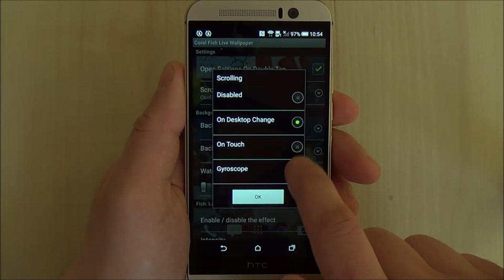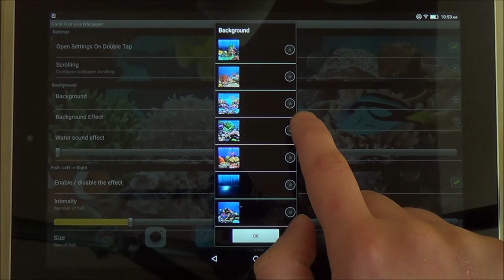Coral fish live wallpaper for Android phones and tablets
Coral fish 3d live wallpaper – beautiful screensaver with animated 3d fish, HD backgrounds, live water effect, animated air bubbles and much. Install this free 3D fish live wallpaper now, it will be perfect decoration for your Android phone or tablet.

FEATURES:
- 15 types of animated 3D fish (Koi fish, …)
- 11 hd backgrounds (aquarium photos, coral reef photos, underwater landscapes, …)
- Live water effect
- Underwater sound effect
- This free live wallpaper fully supports horizontal orientation and looks great on both mobile phones and tablet devices and supports screen switching
- Real smooth 3D animations

How to set this free aquarium live wallpaper on the home screen of your phone: Home → Applications → Settings → Display → Wallpapers → Home screen wallpaper → Live wallpapers → Coral Fish Live Wallpaper

Notice: This free aquarium live wallpaper contains ads